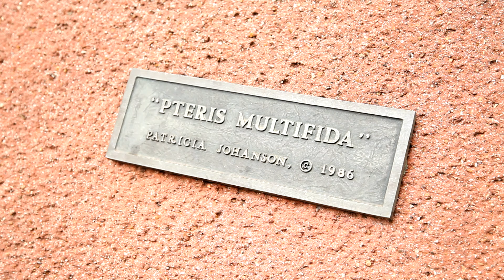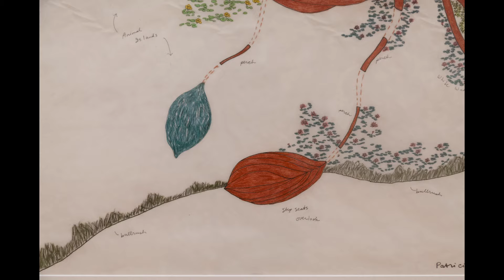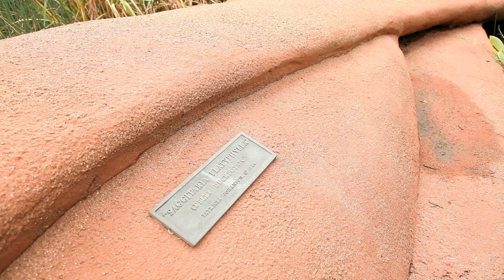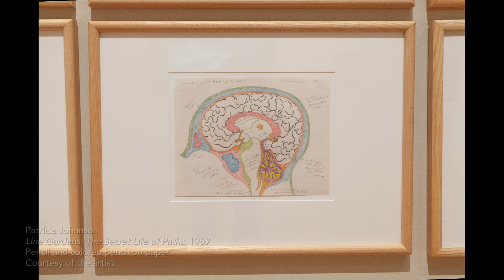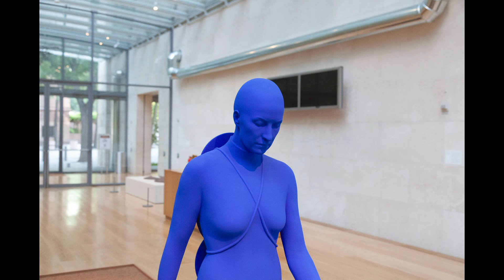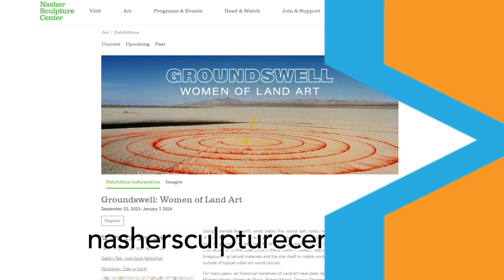Art This Week-At the Nasher Sculpture Center-Groundswell: Women of Land Art, Part 1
This week we visit the Nasher Sculpture Center and our interviewer, Janelle Montgomery, speaks with Nasher curator, Leigh Arnold, and artists, Mary Miss, Patricia Johanson, and Lita Albuquerque about the work in the exhibition, Groundswell: Women of Land Art. This is part 1 of two episodes we filmed on the exhibition. This exhibition is on view through January 7, 2024.
Art This Week-Episode 383-Posted October 31, 2023